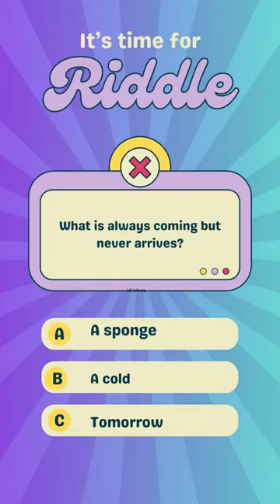"Mind-Boggling Riddle Challenge 🧩 Can You Solve It? 🔍" # riddle # quiz #021